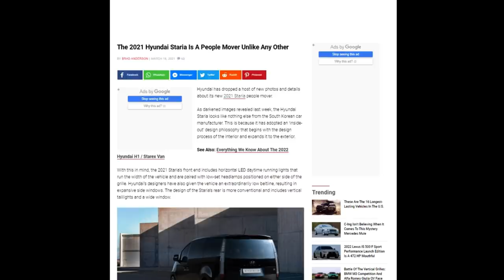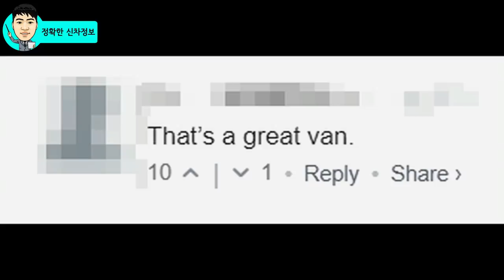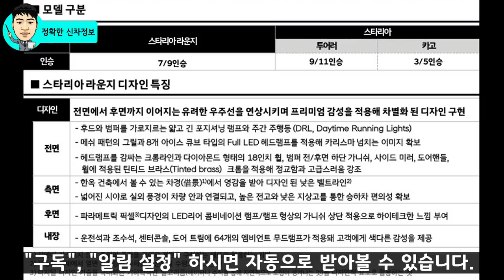스타리아 해외반응! 실제 차량 이게 생겼다! 프리미엄 미니밴! minivan Staria US4! VS Carnival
프리미엄 미니밴! 스타리아 실제 차량이 포착되었습니다.!

선명한 이미지로 공식 이미지처럼 멋진 차량인지 함께 살펴보시죠!

[Video Chapers]
00:00